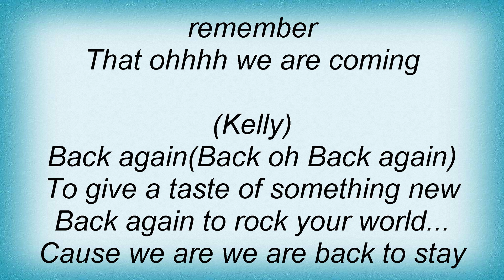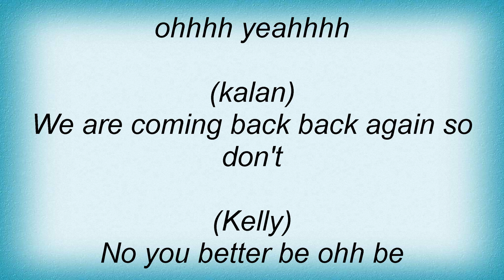Kelly Clarkson - Back Again Lyrics